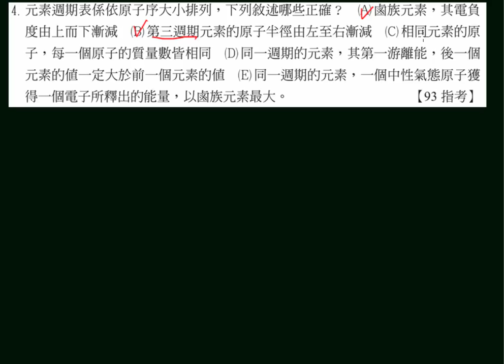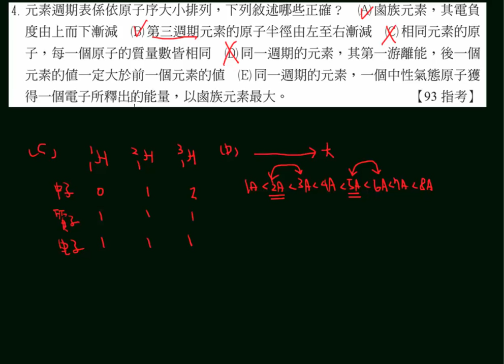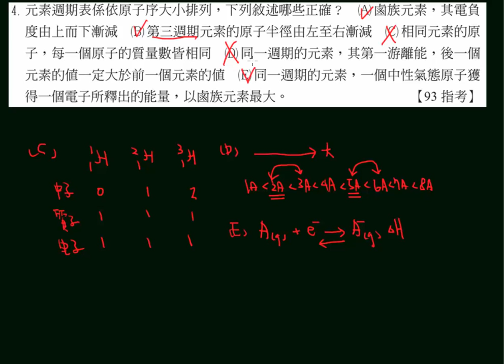選化上講義1-4P047單元多選04